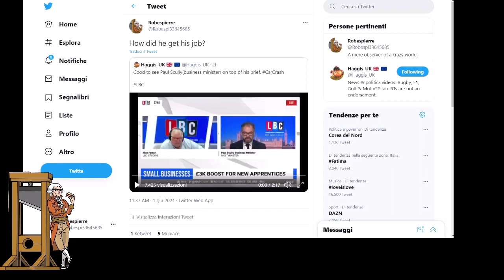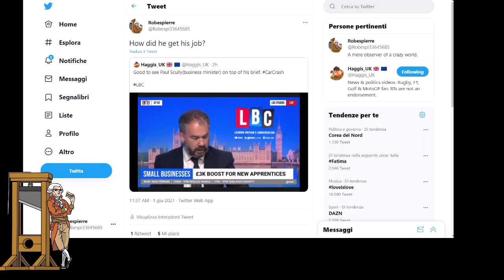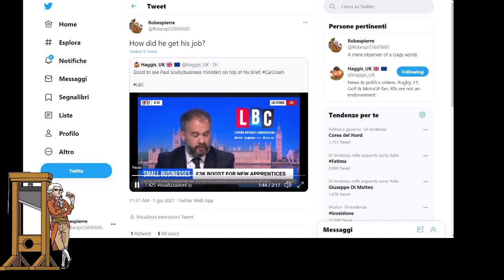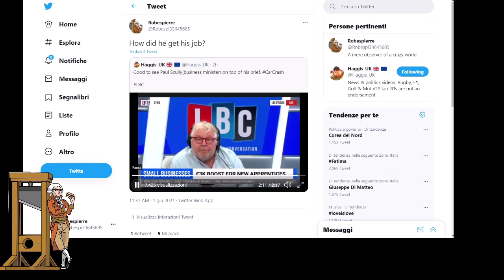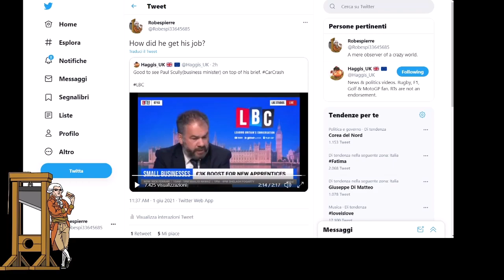Fool Of The Week - Business Minister Paul Scully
Paul Scully who is the Tory Minister for Small Businesses had a car crash of an interview with Nick Ferrari because he didn't know how much was planned for the latest government scheme to get young people into work.  If he had just come up with an excuse for not having the exact figures available that would be fine, but instead he responded with a word salad.